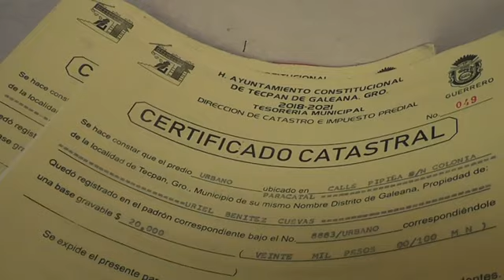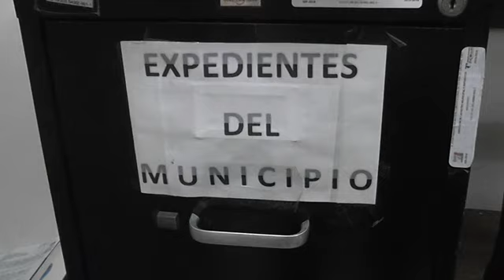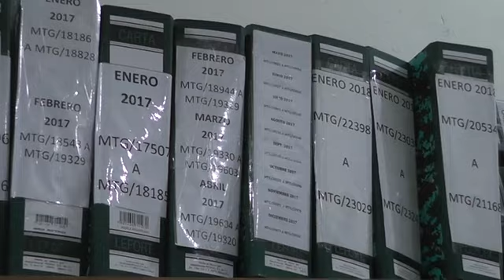El precio del predial no ha subido en los últimos años para apoyar la economía de los contribuyentes